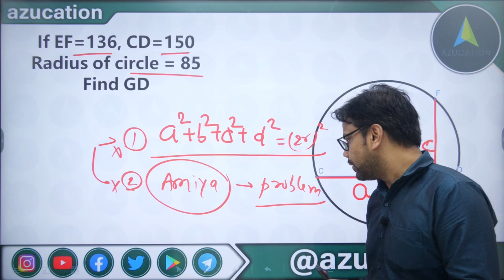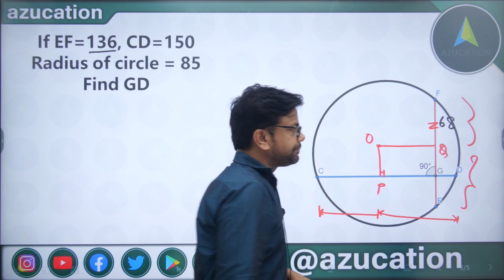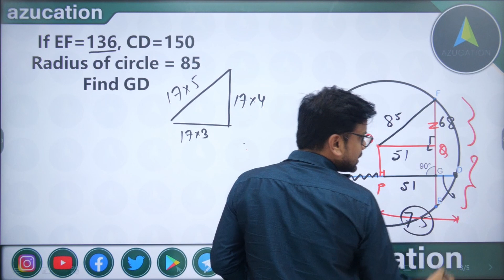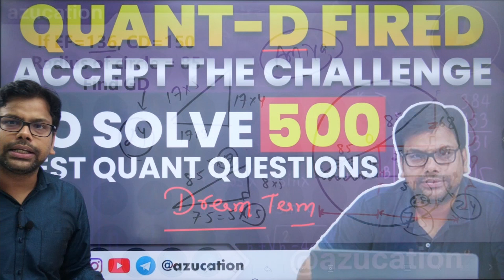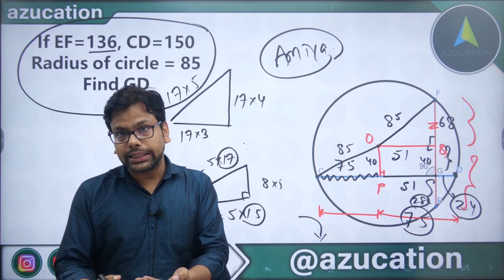Geometry Height of Prejudice [Overthinking] | Must Do Geometry for CAT2021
MathsByAmiya is now AZUCATION Bigger, Better, Brighter | One Stop Solution for Your Examination. We are Trusted by You, Proven By Results.

🛑 CAT 2021 : The LR DI SHOW : Daily LR DI Practice on Telegram

CAT2021, CAT 2020 XAT 2021, IIFT SNAP, NMIMS SSC 2020 SSC 2021 SSCCGL2020Chalisa CETSSCMains SSC CGL Exam Dates